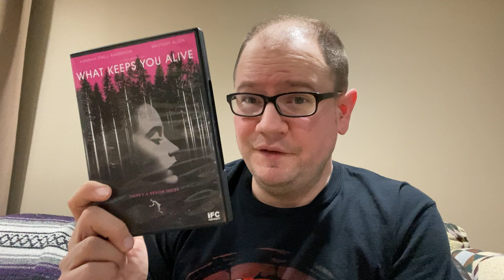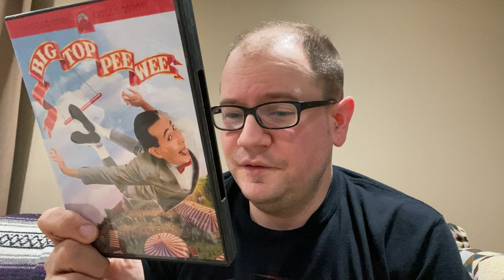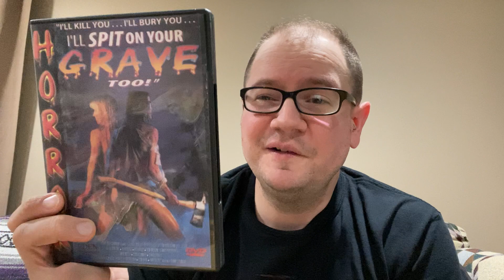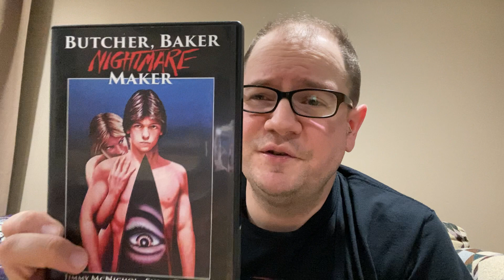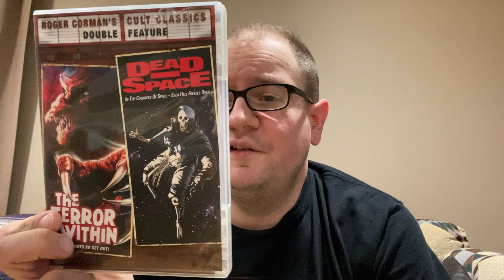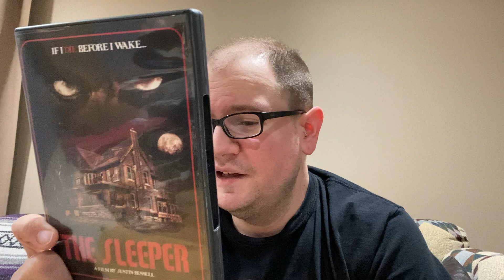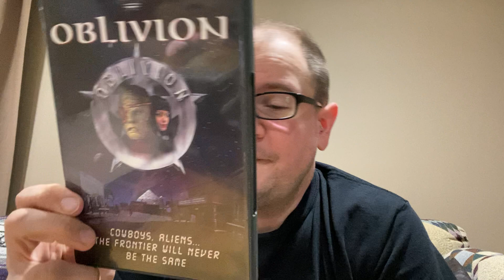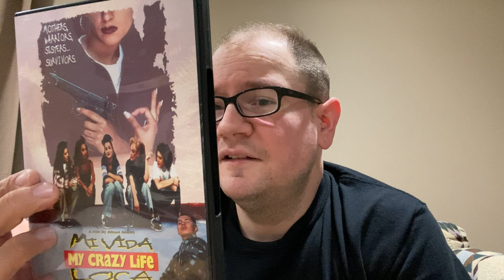Sharing some of my DVD collection part one 9/15